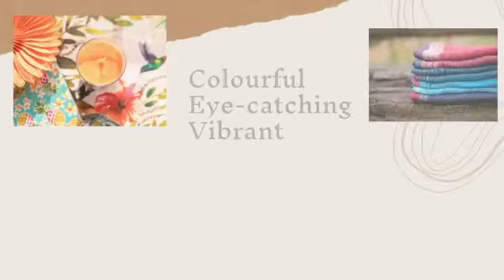Product Photography Brings Your Products to life. Photos tell your story & reflect your brand image.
Colourful, eye-catching and very vibrant colours - Product Photography Mira Demeter Photography London Enfield